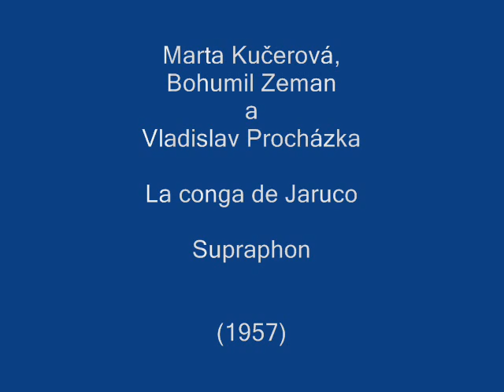Marta Kučerová, Bohumil Zeman a Vladislav Procházka - La conga de Jaruco 1957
La conga de Jaruco
Hudba: Konga z Kuby
Text: Konga z Kuby
Zpěv: Marta Kučerová, Bohumil Zeman a Vladislav Procházka
Hraje: Skupina Václava Kučery
Rok: 1957
Supraphon 82801